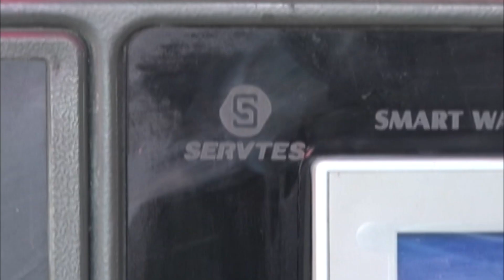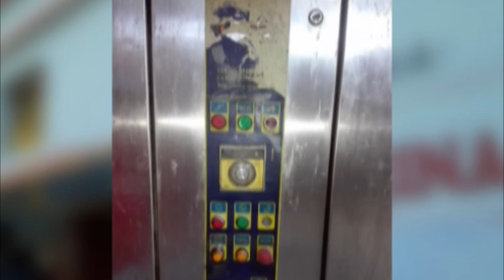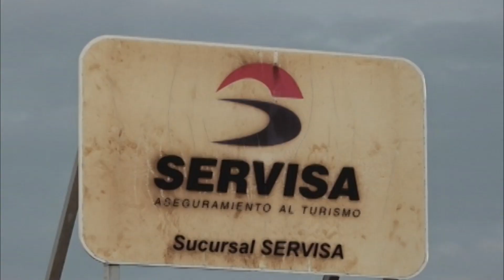Recibe “SERVTES-Desarrollo” premio a la innovación tecnológica 2023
El Proyecto de Desarrollo Local “Servtes-Desarrollo” continúa aportando soluciones a los ejes estratégicos del municipio de Morón y otros territorios.